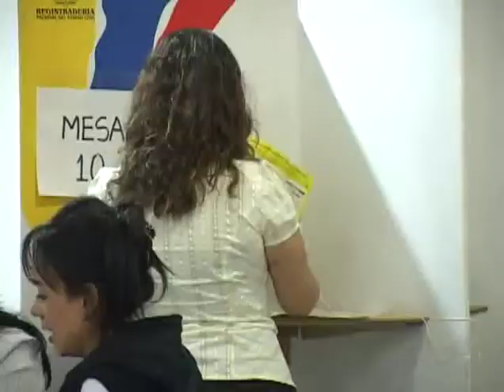Está todo listo en seguridad para las elecciones de Bello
El municipio de Bello ultima detalles para la jornada electoral del próximo domingo. Mañana comenzará la ley seca